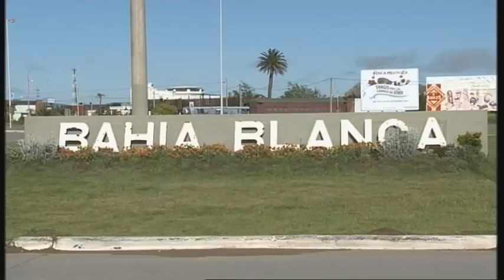Scioli inauguró obras y entregó aportes sociales en Bahía Blanca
Bahía Blanca.- El gobernador Daniel Scioli desarrolló este viernes una agenda de trabajo en Bahía Blanca que incluyó la entrega de aportes sociales, la visita a un hogar de ancianos, la inauguración de una  Escuela de Educación Técnica y de una sucursal del Banco Provincia.